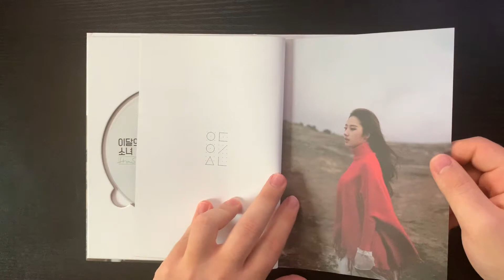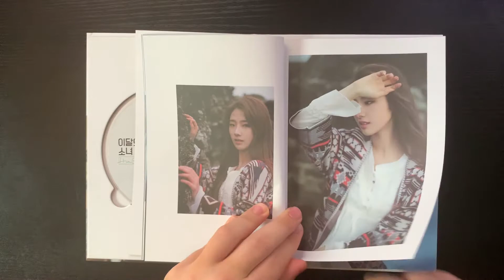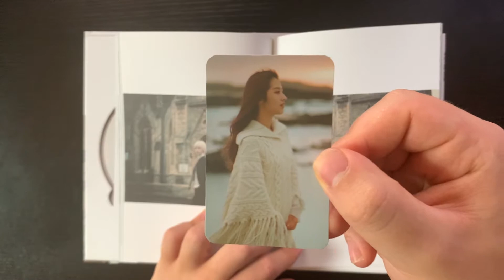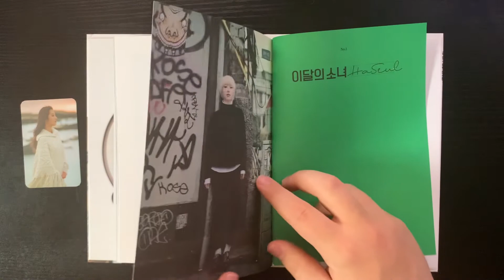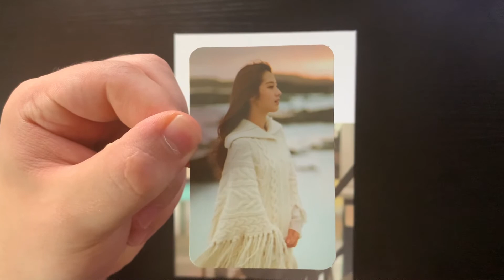♡ LOONA Haseul Album Unboxing ♡ - 이달의 소녀 하슬 언박싱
~ Socials ~

~~~ FAQ below ~~~

I'm Matthew, I'm 25, and I'm from New Jersey :)

I mainly make Kpop unboxing videos, but I have plans to make an Introduction to Loona series soon! In the future, I'd also love to make vlogs and maybe reactions videos!

What groups do you like?
LOONA, Blackpink, DPR, Mamamoo, Red Velvet, ITZY,  Twice, IU, Heize, Purple Kiss,  Fromis_9, Aespa,  and more :)

Where do you buy your albums?
Mainly ktown4u, Music Plaza, and Choice Music LA. Sometimes Kpoptown as well. If I want to buy limited things I buy from trusted sellers on Ebay (ones that have thousands of reviews!).

~ Music ~
Intro/Outro -  my unreleased music ;)